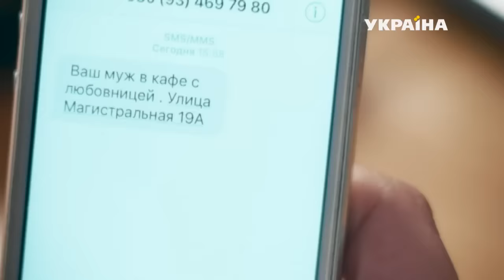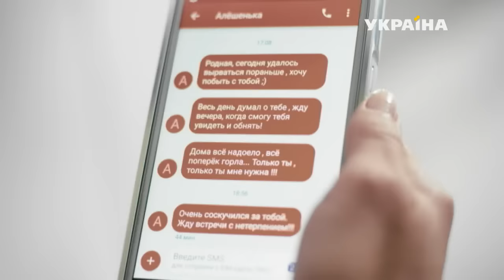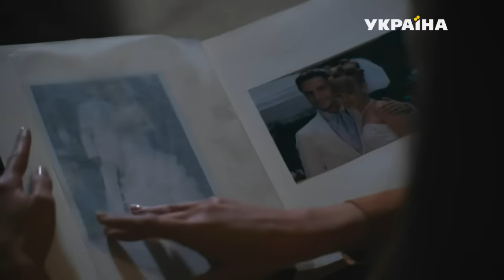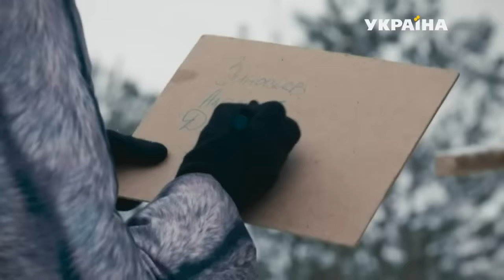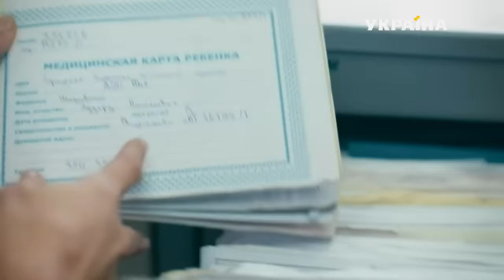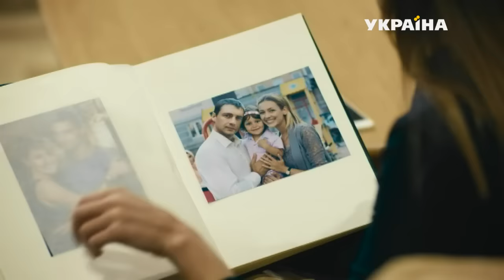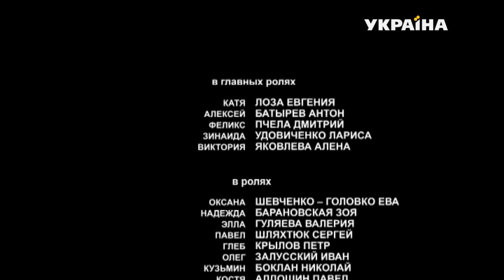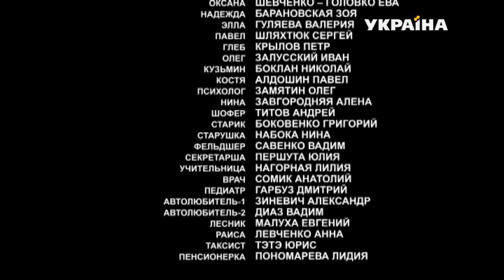На качелях судьбы - все серии. Мелодрама (2018)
У Катерины – хорошая семья: муж Алексей  и дочь Оксана. Однако счастье оказывается недолговечным. Она уличает Алексея в измене и сгоряча подает на развод. Попытки Алексея доказать свою невиновность и помириться ни к чему не приводят. По настоянию Кати он уходит из семьи, а затем, тяготясь разлукой с любимой женщиной и не менее любимой дочерью, уезжает на опасную работу в горы.